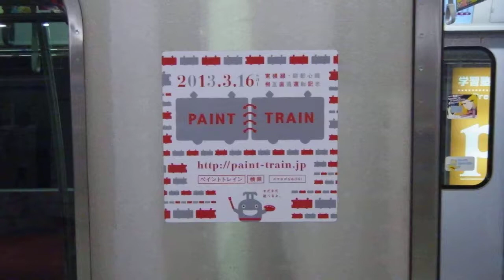【PAINT TRAIN】東急5050系5174F 各停新宿三丁目行き 日吉駅発車